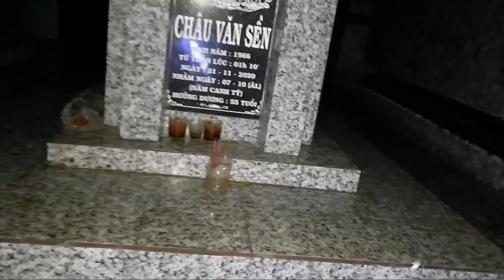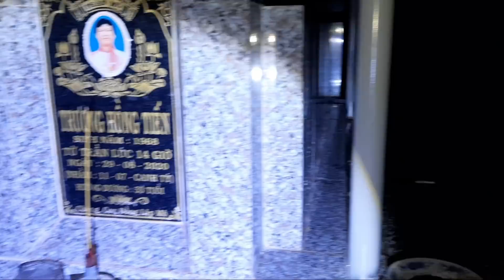P35 Đặt camera những ngôi mộ mới mất mấy tuần